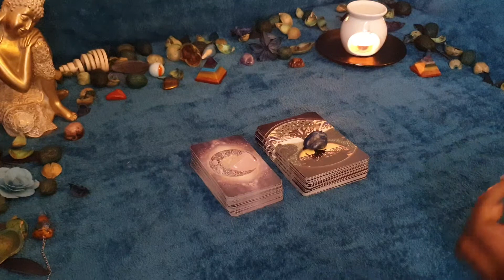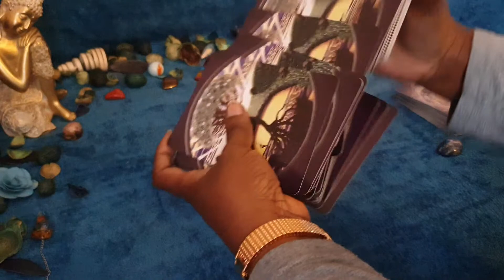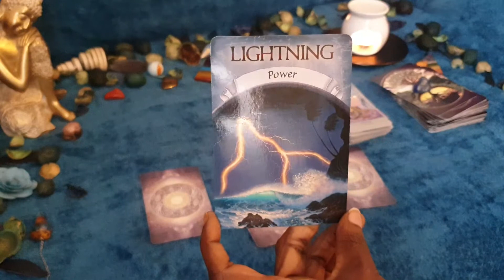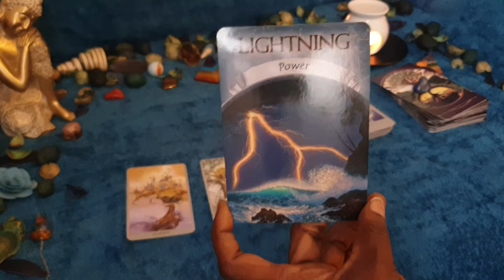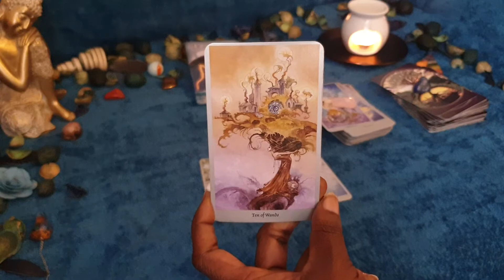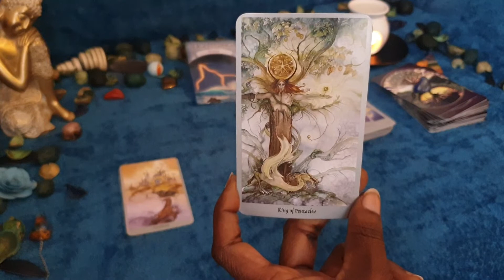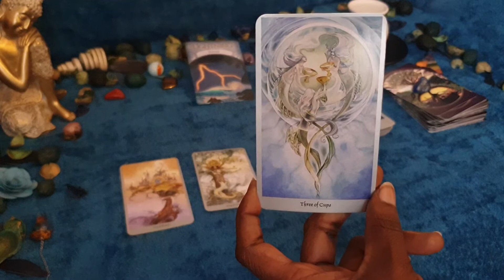SCORPIO🌹😍 DECEMBER LOVE READING 😍🌹 Omg ... Sensual Expulsion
LOVE TAROT reading for Scorpio sun, moon, rising and venus signs for the month of December 2021. Applicable to both Singles & Couples.

Or Paypalme/GoddessMedia